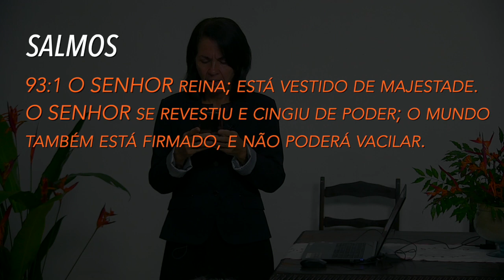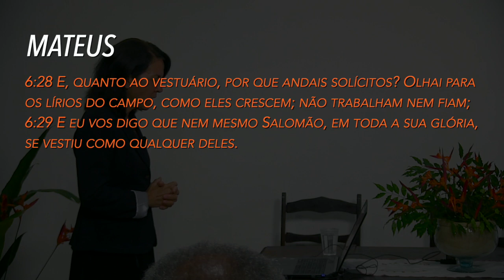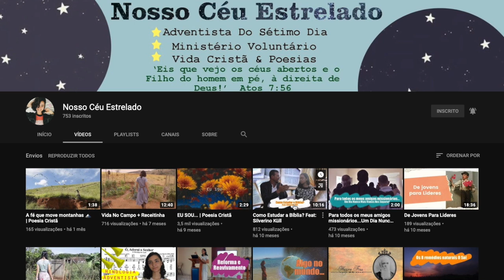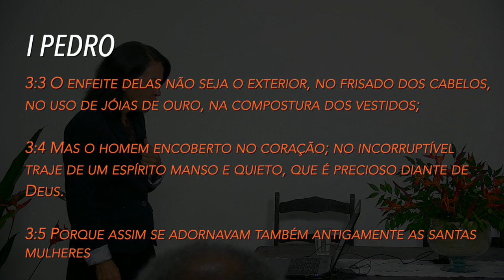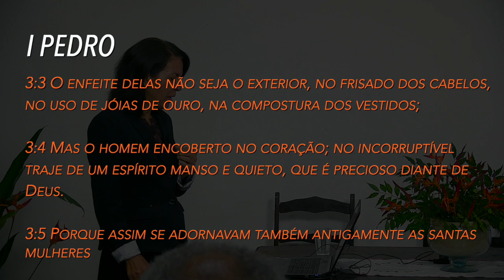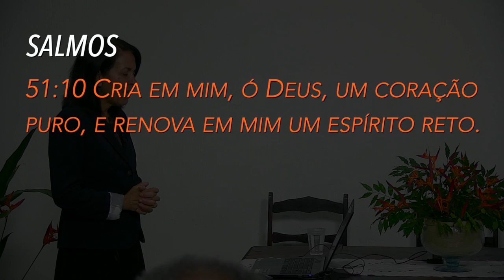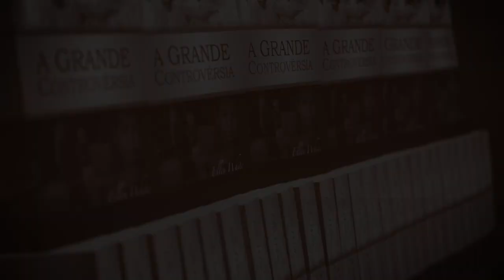(357) - VISANDO A CHUVA SERÔDIA - PARTE 05 - SERRA DO MATOSO - RJ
EVENTO REALIZADO EM PIRAÍ NO RIO DE JANEIRO 13, 14 E 15 DE FEVEREIRO DE 2021, TENDO POR TÍTULO - VISANDO A CHUVA SERÔDIA - FORAM PALESTRAS EDIFICANTES E ESCLARECEDORAS SOBRE O ASSUNTO DO DERRAMAMENTO DO ESPÍRITO SANTO SOBRE O POVO DE DEUS ASSIM COMO NO TEMPO DO PENTECOSTES.

Doações..

CRÉDITOS:
Apresentação: Marchene Mathias
Produção executiva: Silverino Küll
Imagens, Direção e Edição: Raphael Aguiar